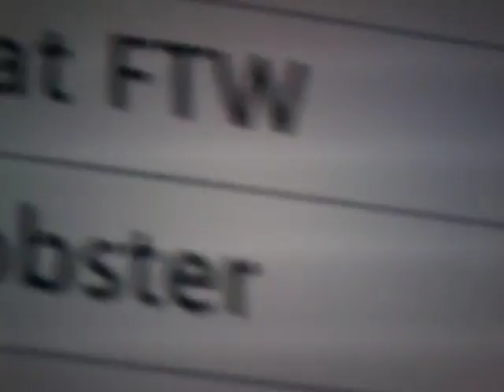Hanging with Vicenary Lobster and jelly the pig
U can friend request them and me if u want OK bye